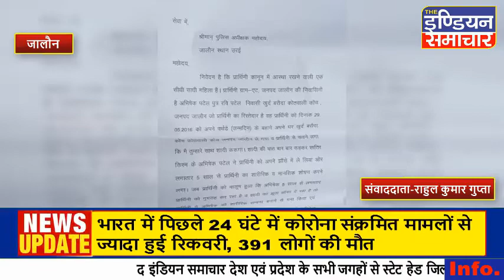जालौन : ना निकलो इस उत्तर प्रदेश मे लाडो जालौन की बेटी की अस्मत के साथ किया खिलवाड़